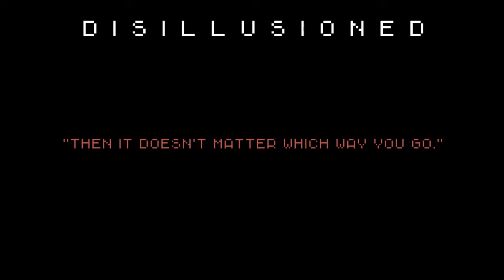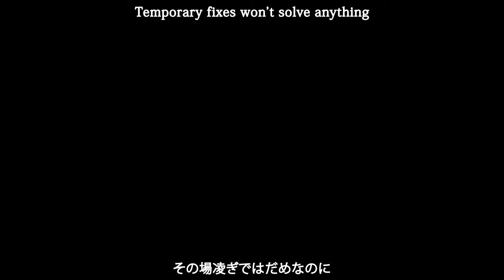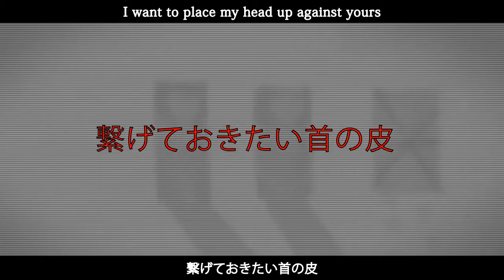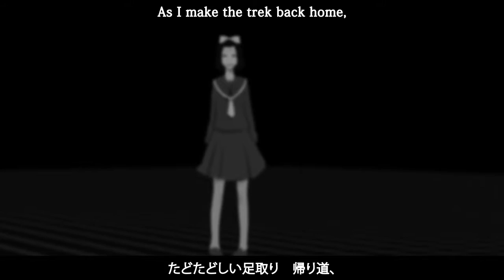【BSBR-R2】Disillusioned【Neko Anontsumeme】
HD version is up with subs! - Glunkus
🐈 Theme 🐈
“Would you tell me, please, which may I ought to go from here?”
“That depends a good deal on where you want to get to.”
“I don’t much care where-”
“Then it doesn’t matter which way you go.”
Where will your actions lead you?
😾 Ms. Fortune - oh oh oh oh oh I GET IT
😻 Glunkus - MUCH THANK
😸 Tubbs - OH OH MY GOD nice
😼 Sunny - ayay captain
🐈 Support Members 🐈
Tuner: Tubbs
Mixer: Mr. Meowgi
Artists: Hobo & Sassy Fran
Animator: Glunkus
🐈 Credits 🐈
Original work - (music/lyrics) Maretu
Vocaloid - Hatsune Miku
Glunkus & Hobo: suprememeep @ tumblr
Neko Atsume: Hit-Point